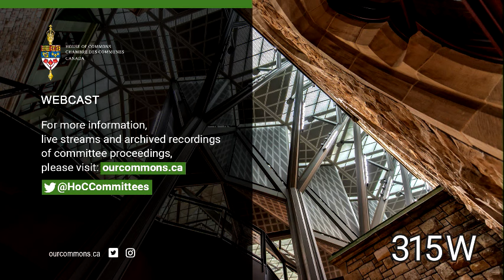ETHI Meeting No 122 Access to Information, Privacy and Ethics PART 2